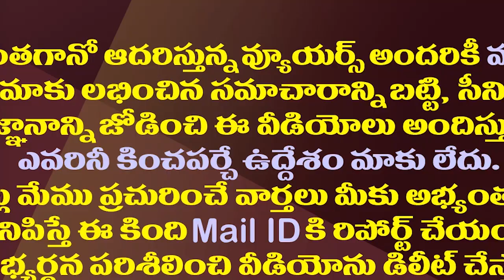జగన్ సర్కారుకు గుడ్ న్యూస్..ఇళ్ల పథకానికి తొలగిన అడ్డంకి| AP High Court Clearance To Housing Scheme